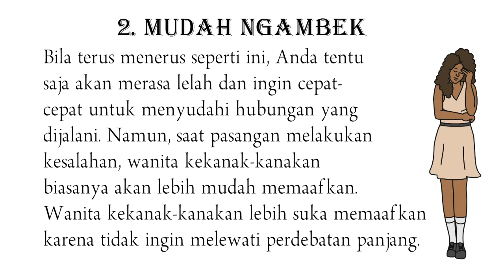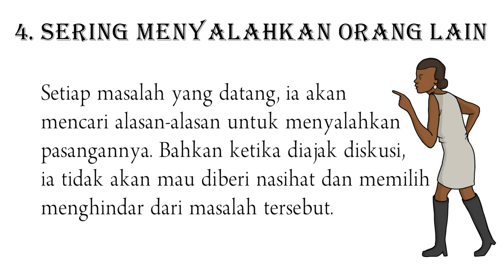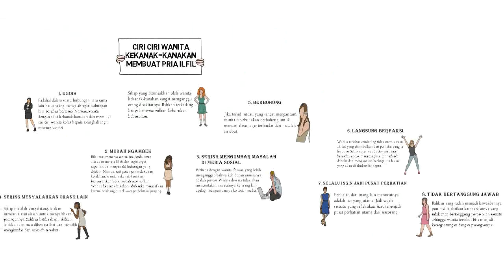Wajib Tahu !!! Ciri Wanita Kekanak Kanakan Membuat Pria Ilfil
Wanita kekanak-kanakan biasanya memang sangat menjengkelkan. Sikap yang ditunjukkan oleh wanita kekanak-kanakan sangat menganggu orang disekitarnya. Bahkan terkadang banyak menimbulkan keburukan-keburukan. Bagaimana cara mengetahui wanita dengan sifat kekanak-kanakan? Berikut ulasannya!